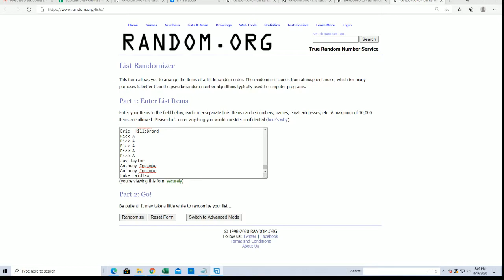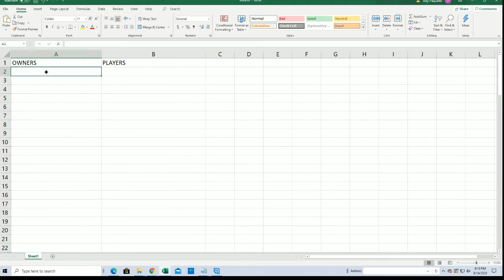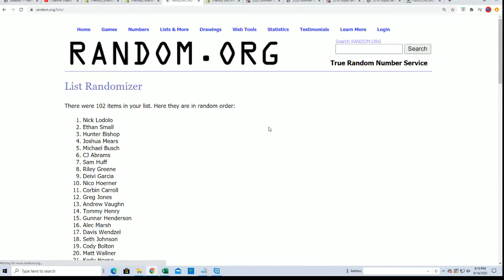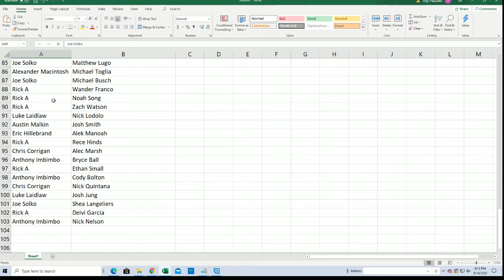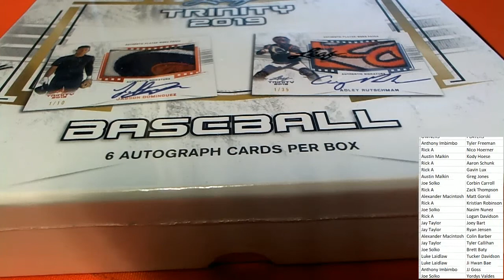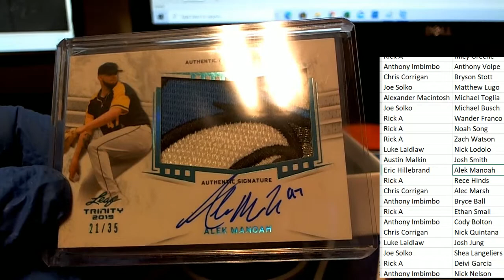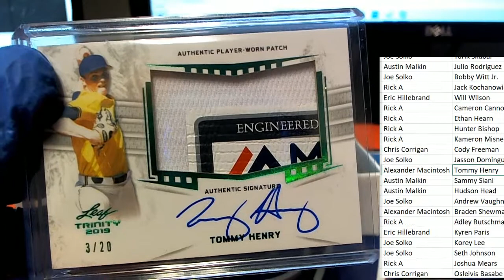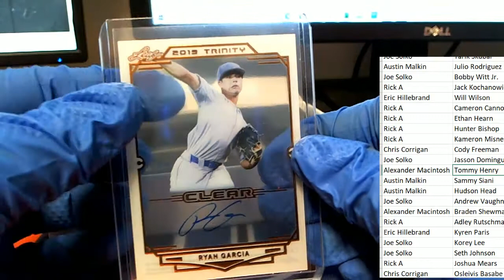2019 Leaf Trinity Baseball Hobby Box ID 19LEAFTRINRP103